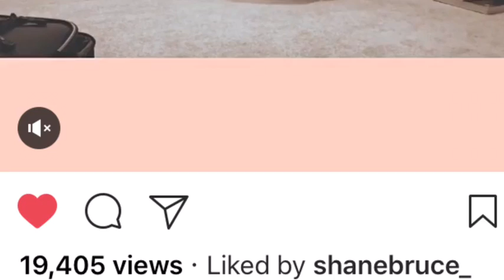My Dance Progress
Today is nationaldanceday so I put together my progress from when I started 4 months ago @playgroundla dancing hip hop!!! It has changed my whole life, being able to have a passion of dance & seeing how much it has made me a happier person. Don't let anyone stop you from finding your passion. GO GET IT👣🎶